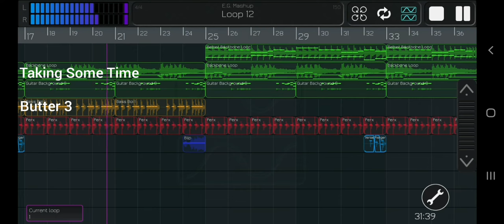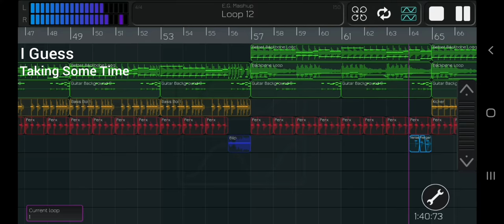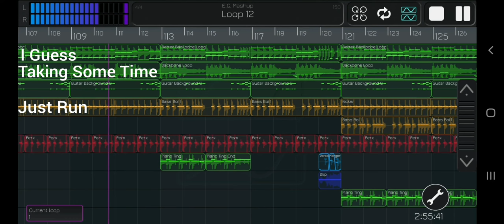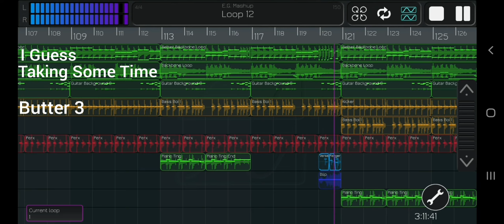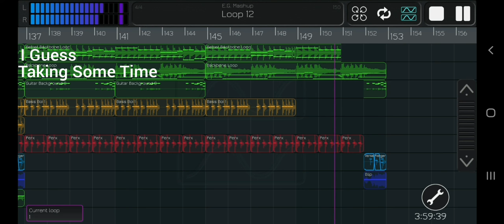E.G Mashup - The Official Audio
The ultimate mashup of all of E.G's best music, wrapped into a four minute byte! Featuring songs like Taking Some Time, I Guess, and Just Run. It's the perfect mix to end a long awaited album! Well, we kinda postponed the album, but shush, it's not my fault quarantine came over.